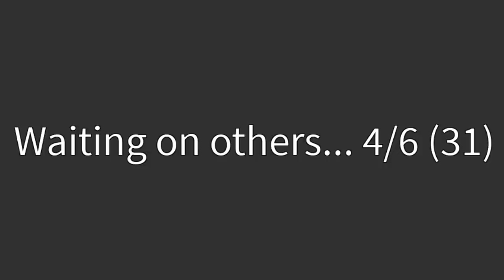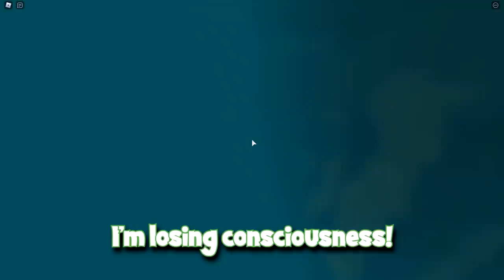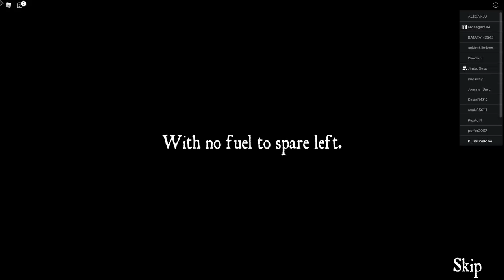6 Idiots go on a Trip To The Bahamas | Roblox Isle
Hey Guys! Before I start thank you guys for 50K :D!
Me and the idiots are all thankful for all of you guys support!

Anyways me and the boys go on our island trip to The Bahamas!
what possibly can go wrong?